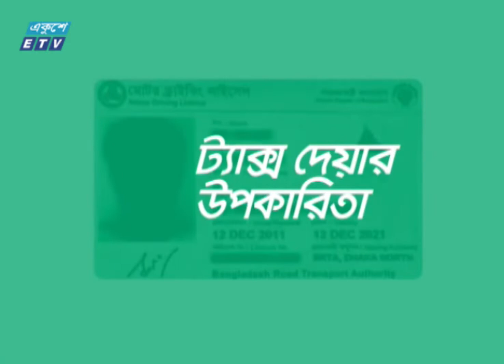Jante Chai Janate Chai- EP 24 || বিষয়: করোনাকালে নিত্যদিন || ETV Lifestyle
অনুষ্ঠান: জানতে চাই জানাতে চাই, পর্ব-২৪ | ০৮ জুন ২০২০
বিষয়: করোনাকালে নিত্যদিন
অতিথি: অধ্যাপক ডা. এবিএম আবদুল্লাহ, আন্তর্জাতিক খ্যাতিসম্পন্ন মেডিসিন বিশেষজ্ঞ, ইউজিসি অধ্যাপক এবং প্রধানমন্ত্রীর ব্যক্তিগত চিকিৎসক। Professor Dr. ABM Abdullah, an internationally renowned medicine specialist, UGC professor and PM's personal physician.
উপস্থাপক: ডা: শামীম আহাম্মদ || Dr. Shamim Ahmed

২০০০ সালের ১৪ই এপ্রিল এটি সম্প্রচার কার্যক্রম শুরু করে। টিভি চ্যানেলটির খবরে নতুনত্ব ও অভিনবত্ব থাকার কারণে দর্শকদের কাছে বিপুল জনপ্রিয়তা লাভ করে। দেশ বিদেশের সর্বশেষ খবর, নাটক, সিনেমা, ডকুমেন্টারিসহ নানা খবর ও বিনোদনমূলক অনুষ্ঠান প্রচারিত হয় একুশে টেলিভিশনে।